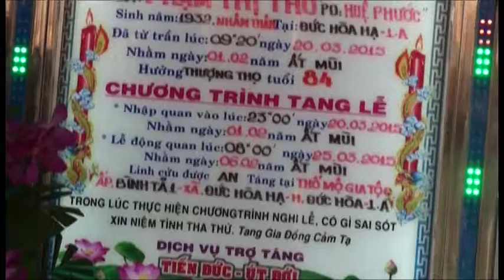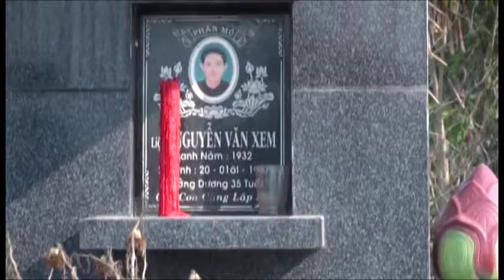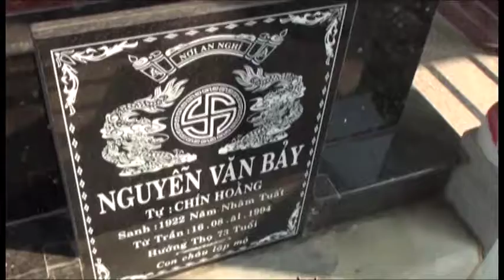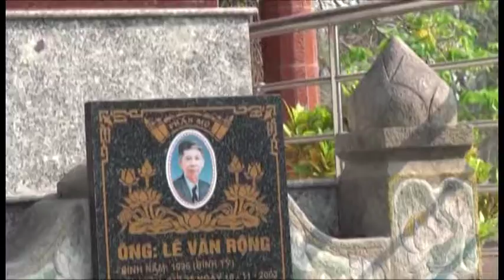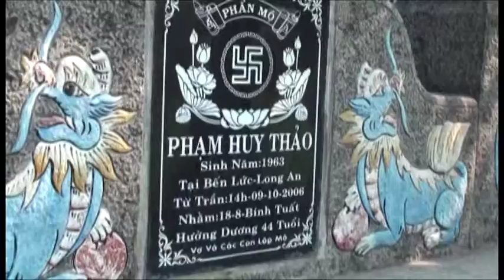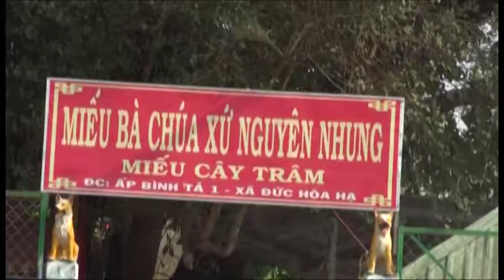Lễ tang Bà Phạm Thị Tho Phần 2